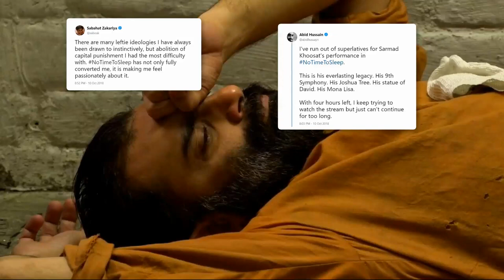'No Time To Sleep' received 1.4 million views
No Time to Sleep charts the last 24 hours of a prisoner's life before his imminent execution.

Starring Sarmad Khoosat.